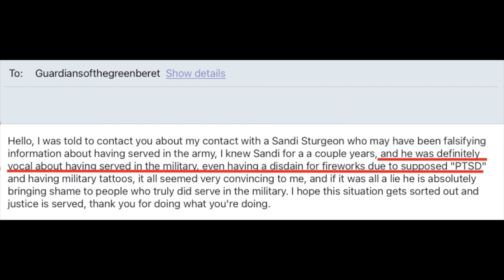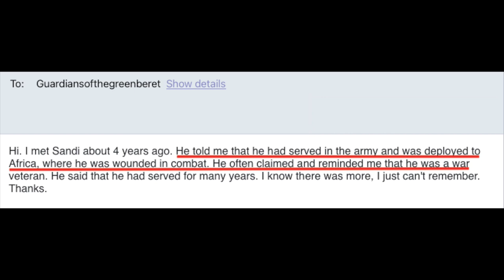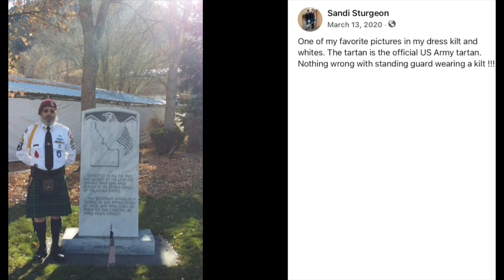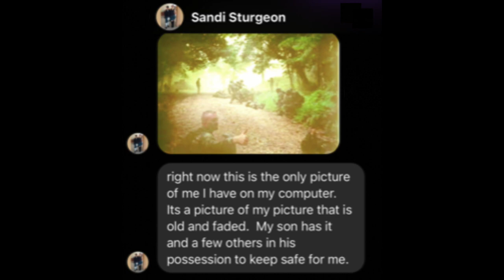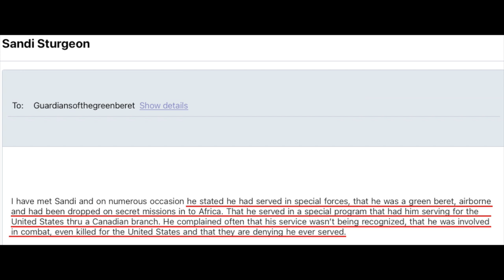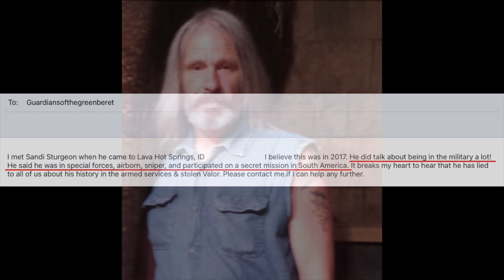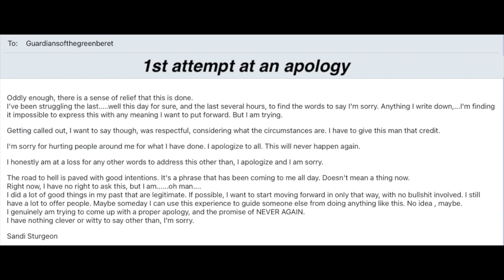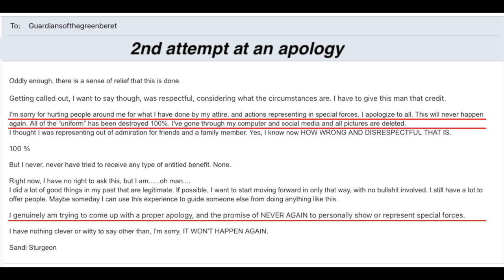Sandi Sturgeon, Green Beret? Not even close.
Sandi was sent to us a couple years ago yet we couldn't find him as an actual person in any pay-to-play programs.
We never were told he's a Canadian citizen. That makes a huge difference.
Once we knew that we could move forward.
This video is 2 calls we had with him and a video of him doing his Honor Guard while wearing his costume,
You can read the entire article at guardiansofthegreenberet.com

We won't share your name or email.